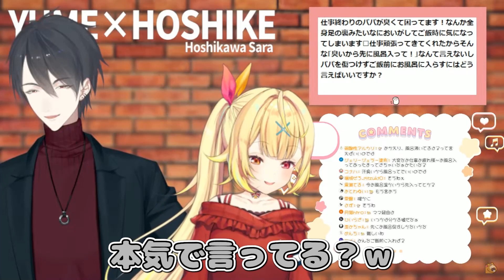視聴者のお悩みに大爆笑する星川【星川サラ/夢追翔/にじさんじ切り抜き】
☆彡切り抜き元動画☆彡
【夢星家】リスナーのお悩み相談読む！最後に告知あり！【にじさんじ/星川サラ/夢追翔】